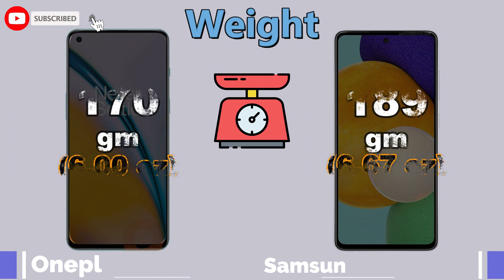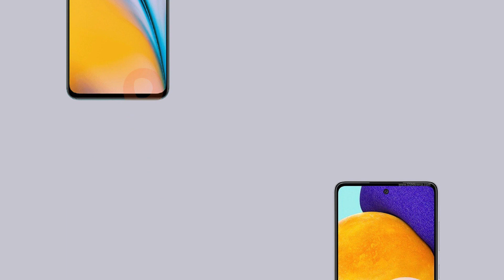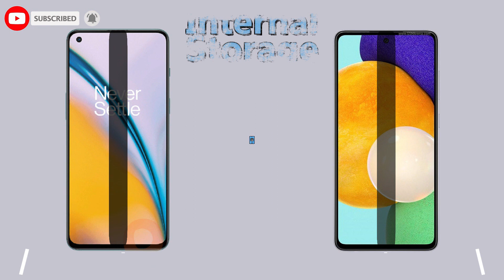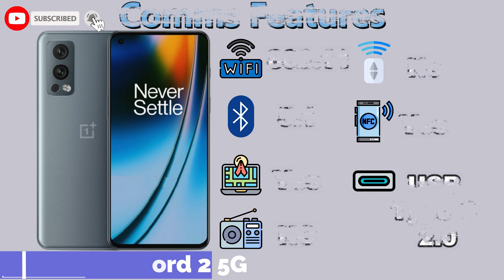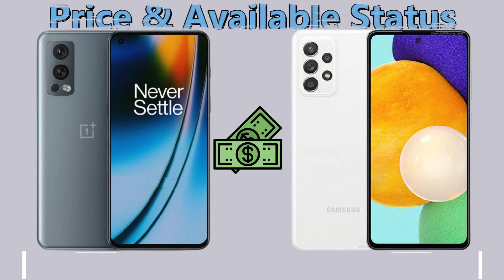Samsung Galaxy A52 5G VS OnePlus Nord 2 5G | OnePlus Nord 2 VS Samsung Galaxy A52 - Need To check.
This is a detail Oneplus Nord 2 first look as we give a full review with Oneplus Nord 2 hands on specifications and Oneplus Nord 2 feature.
You'll see the specs under the cover of the Oneplus Nord 2 comparison review and Oneplus Nord 2 unboxing all specs.
let us hear your Oneplus Nord 2 first impressions and the different Oneplus Nord 2 tests you carry out in the comments below. when right spec compare it with the
Oneplus Nord 2 smartphone.

Oneplus Nord 2 5G vs Samsung Galaxy A52 5G specifications
Samsung A52 5G vs Nord 2 5G comparison
Samsung A52 5G vs Nord 2 comparison
Nord 2 vs Samsung A52

Oneplus Nord 2 5G review and features
📅 Exp. release 2021, July
🎮 Chipset Dimensity 1200 5G Gaming Processor
⚙ Platform Android 11, OxygenOS 11.
💲 OnePlus Nord2 5G price $450.00

😒 ✋ CONS ✋ 😒
❌ 3.5mm jack
❌ FM Radio
❌ Infrared Port

Samsung Galaxy A52 review and features
📅 Available. Released 2021, March 19
🎮 Chipset Qualcomm Snapdragon 750G 5G (8 nm)
💲 Samsung Galaxy A52 5G price ₹42,750/-

😒 ✋ CONS ✋ 😒
❌ 3.5mm jack
❌ FM Radio
❌ Infrared Port